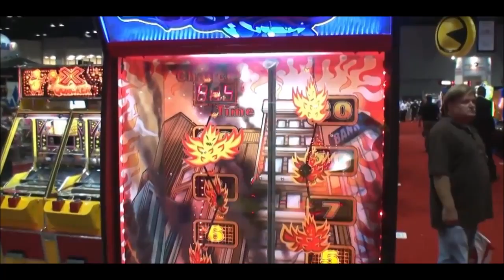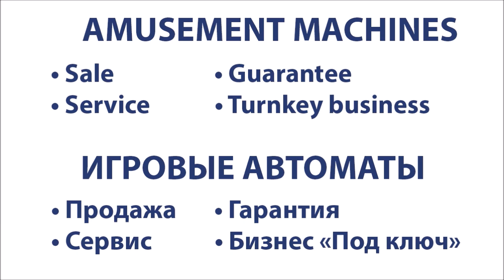Rescue Hero Ticket Redemption Game